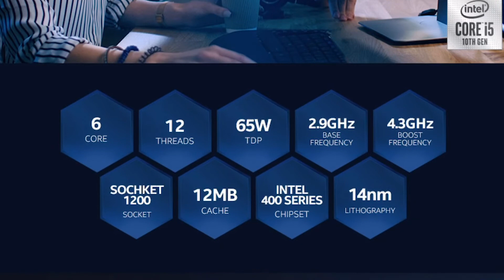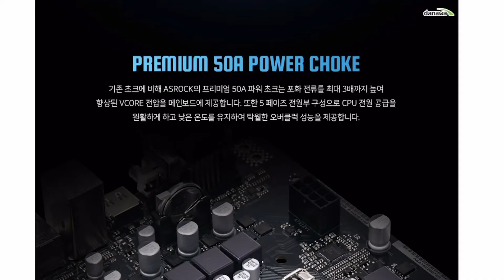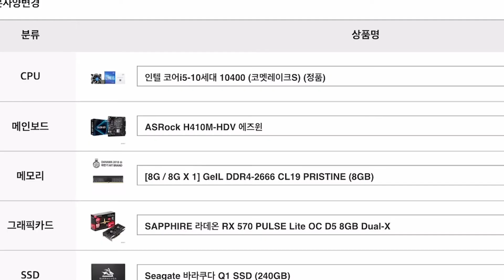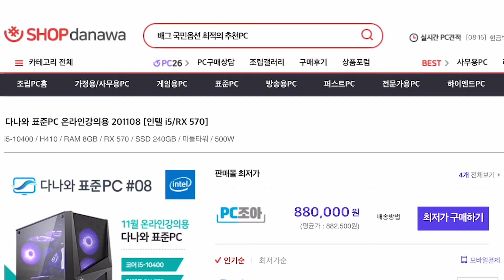온라인강의도 게임도 영상도~ 합리적으로 해결해벌임 [다나와 표준PC 2020년 11월 선정]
CPU 인텔 코어i5-10세대 10400 (코멧레이크S) (정품)
M/B ASRock H410M-HDV 에즈윈
GeIL DDR4-2666 CL19 PRISTINE (8GB)
VGA SAPPHIRE 라데온 RX 570 PULSE Lite OC D5 8GB Dual-X
SSD Seagate 바라쿠다 Q1 SSD (240GB)
Case MSI MAG 포지 101M
Power 마이크로닉스 CASLON M 500W 80PLUS 230V EU